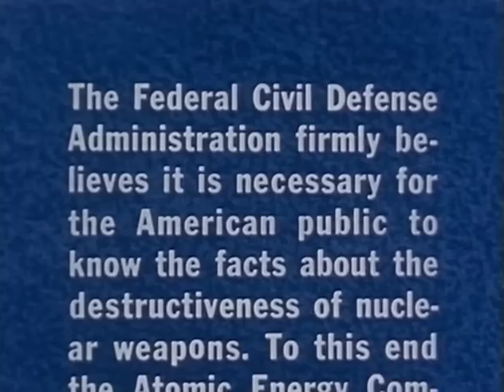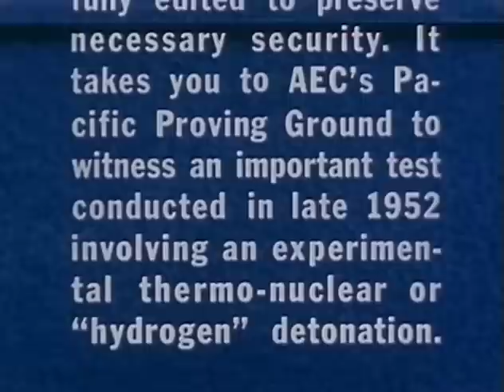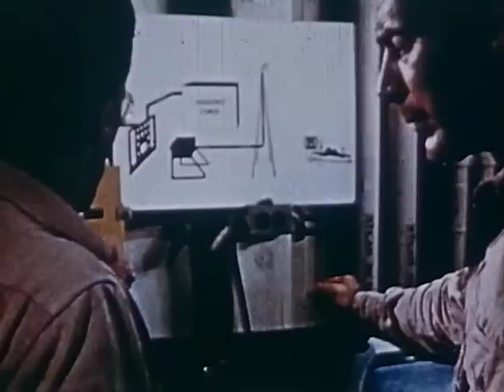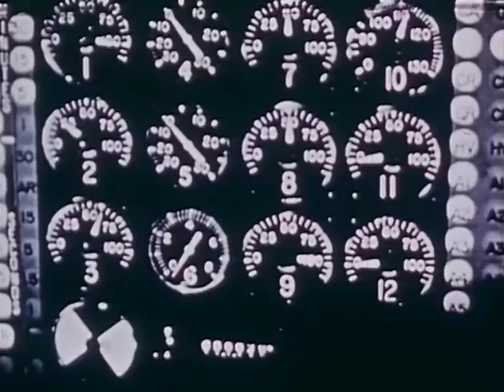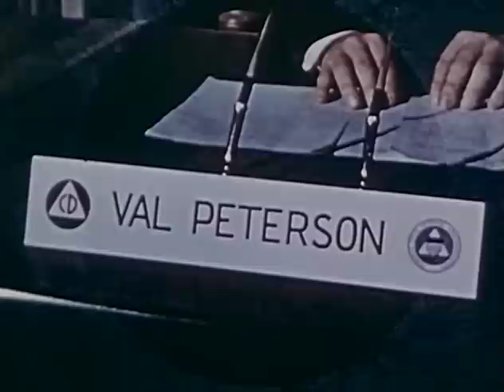Operation Ivy (1952)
Produced by the United States Air Force, the film describes the procedures for designing ground-based nuclear tests. Film takes place on the cruiser Estes and includes the first full test of a hydrogen bomb at Bikini Atoll..